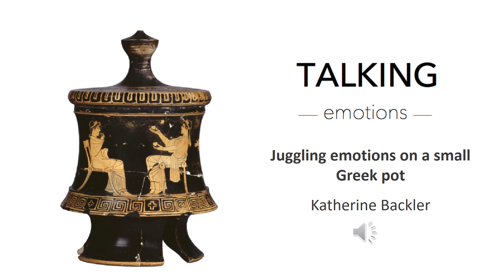Talking Emotions: Juggling emotions on a small Greek pot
Katherine Backler

Katherine Backler, a postdoctoral researcher working on women in classical Athens, imagines the users of an ancient Greek cosmetics pot and the emotions it evoked in them.

This project has been generously funded by the AHRC-TORCH Graduate Fund.